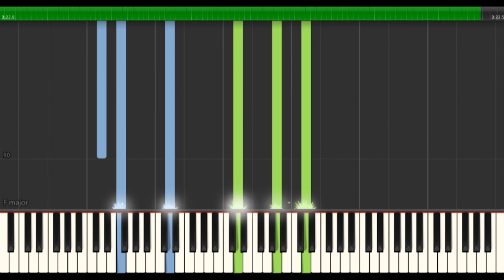Piano Waltz In D Minor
In the late 90s I wrote 24 piano waltzes (one in every major & minor key) as a compositional exercise.  In 2000 I published them.  Now I'm going back & adding Synthesia videos to them.  Enjoy!